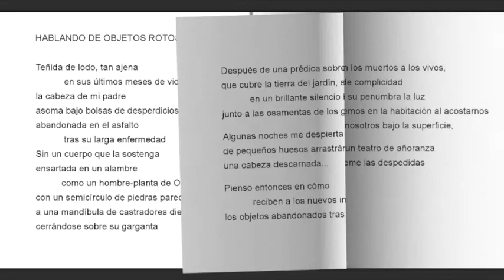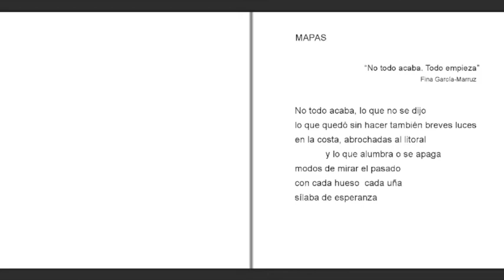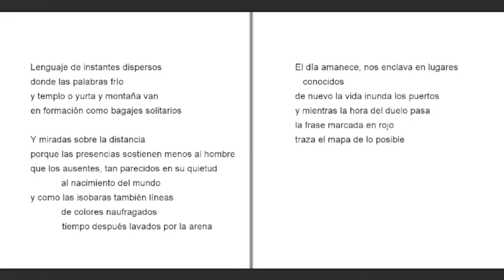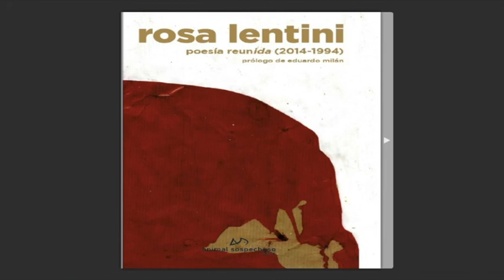"Poesía reunida" Rosa Lentini (España)